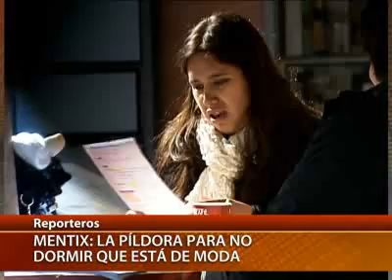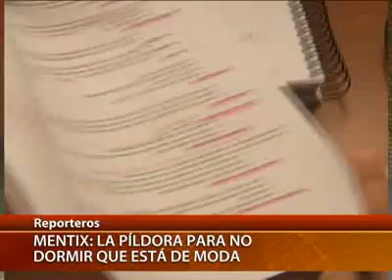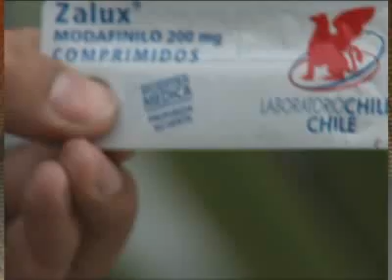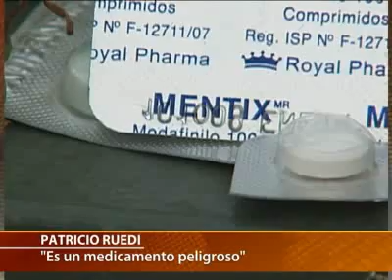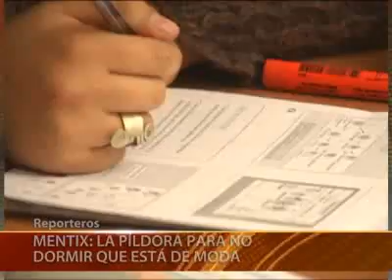Mentix: La píldora para no dormir más común entre los jóvenes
Secreto a voces entre universitarios y profesionales jóvenes, el Mentix es la pastilla de moda, el medicamento que utilizan para no dormir y rendir mejor en sus estudios o en sus distintas actividades. Pero aunque debiera venderse con receta retenida descubrimos lo fácil que es conseguir Mentix por internet, en ventas clandestinas. Eso, a pesar de los efectos secundarios que advierten los especialistas.